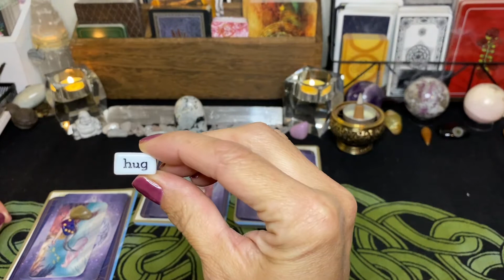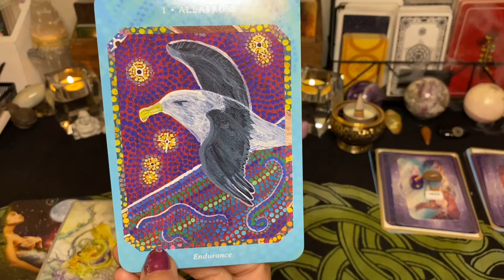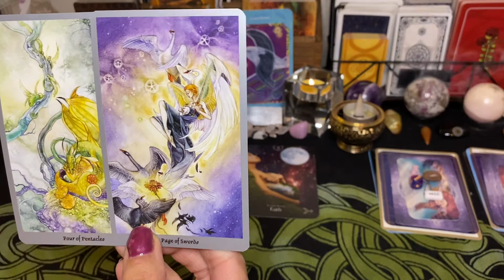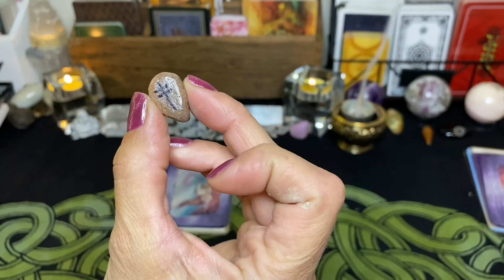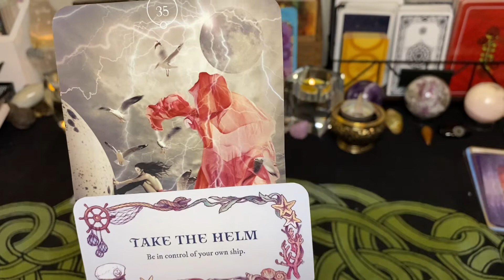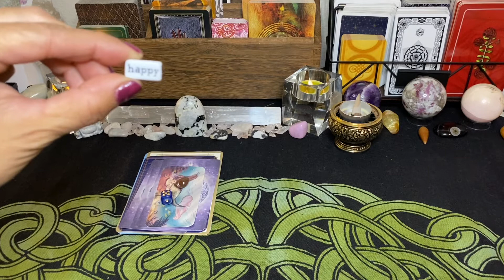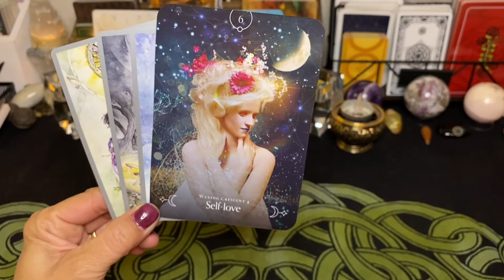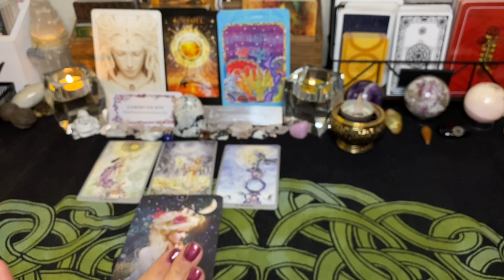🌑♏️ New Moon in Scorpio || [PICK A CARD]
New Moon in Scorpio Tarot Reading! What are the energies this New Moon is bring for transformation and healing. New Beginnings and release of the old true Scorpio energy for this Super New Moon!

Please remember every reader is different, these are my personal interpretations of the energies and cards. Please do not make life altering decisions nor should they take the place of a healthcare professional. I am wishing you many blessings and sending lots of love and light on your journey called life!